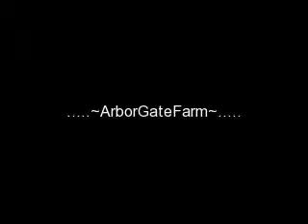The Place I Love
This is the wonderful world where I go to escape it all. Enjoy.